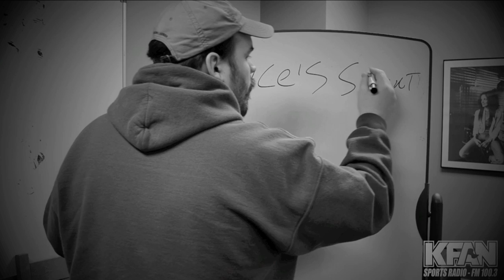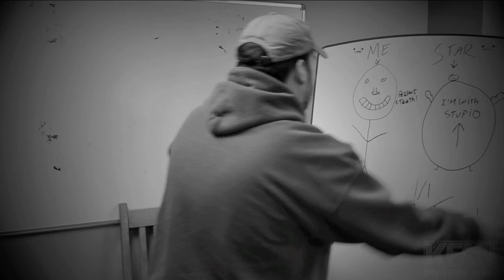Sauce's Silent Sinema - Episode One: "The Artist"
Meatsauce shows off his artistic abilities in the first episode of Sauce's Silent Sinema!